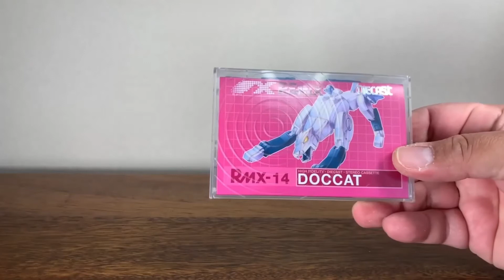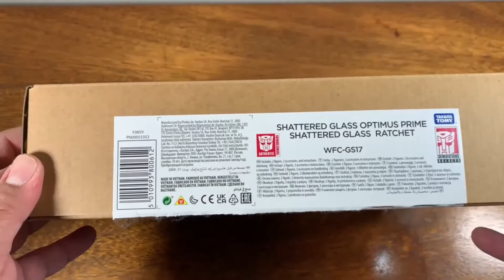The Mr. Ugly Show: Shattered Glass Optimus, Ratchet and Ravage (Doccat)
Mr. Ugly and The Human take a look at Generations Selects Shattered Glass Optimus Prime and Ratchet from Hasbro, as well as Occular Max's Doccat (which the human thinks of as Shattered Glass Ravage as opposed to Glit). SG Optimus and Ratchet are available now as a two-pack, but it might be harder to find Doccat.